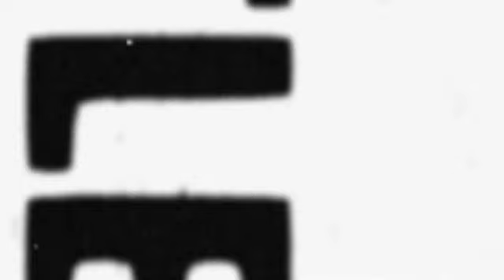MOD 1 7ma Generación B Chaplín